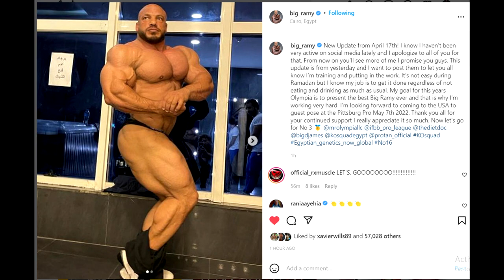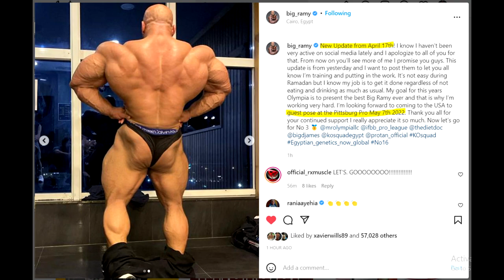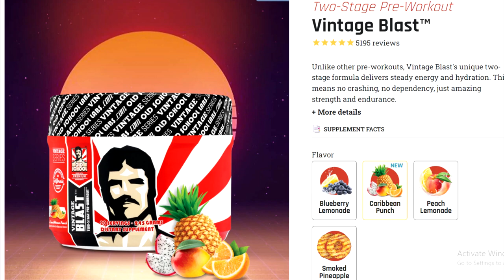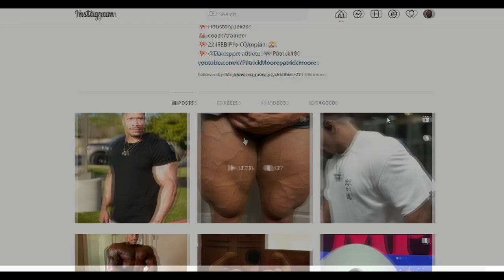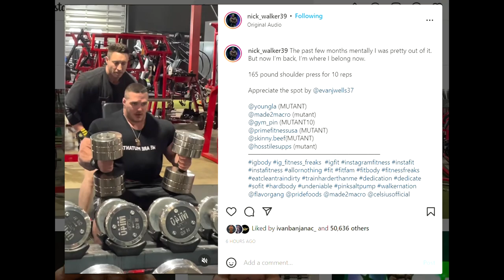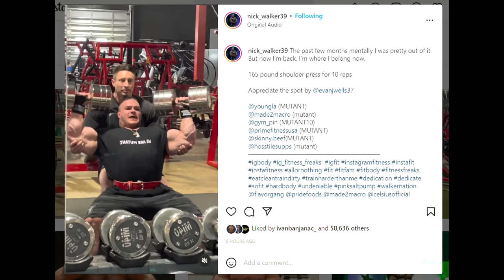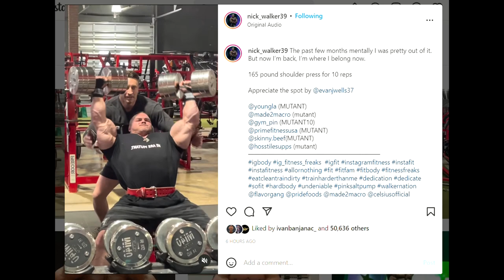Why Is Big Ramy SHREDDED NOW? + Nick Walker Is Back ON + Blessing Awodibu 4 Weeks Out + More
TIMESTAMPS:
00:00 - Intro
00:16 - Why Is Big Ramy SHREDDED NOW?
07:50 - Blessing Awodibu 4 Weeks Out
09:45 - Patrick Moore Legs
11:15 - Nick Walker Is Back ON